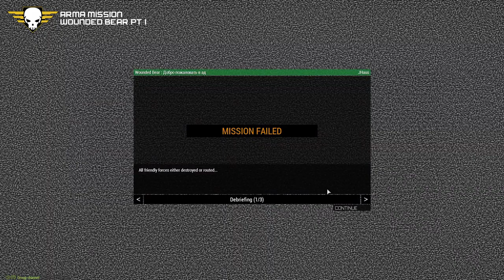SquadOps | ARMA Mission: Wounded Bear Part I [Cold War Era] 01-30-2021 w/ Dorf PoV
00:00 Platoon Briefing
05:10 Staging
09:46 Roll Out
12:55 Platoon Checkpoint / Mission Start